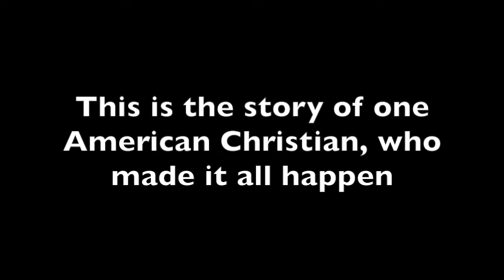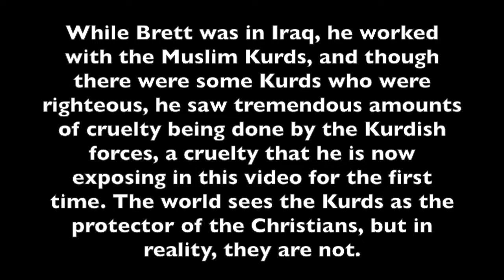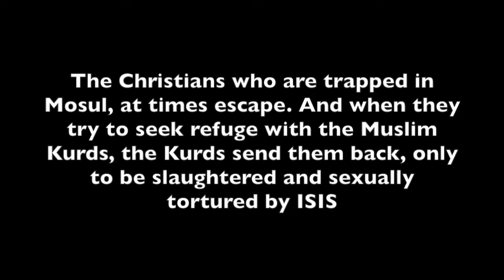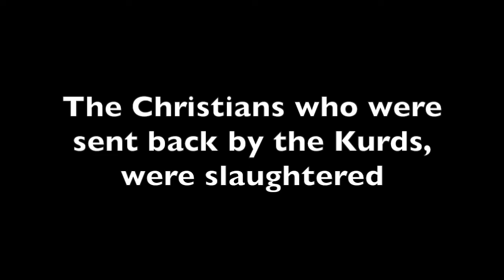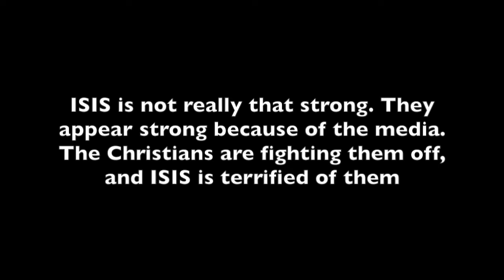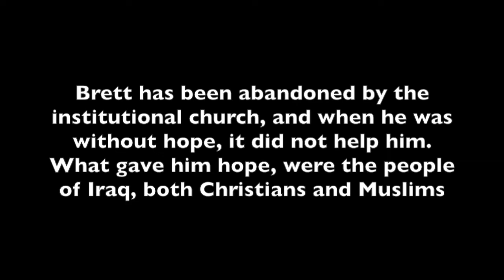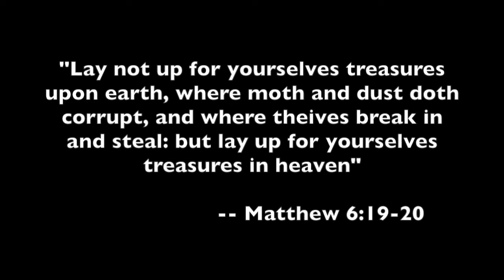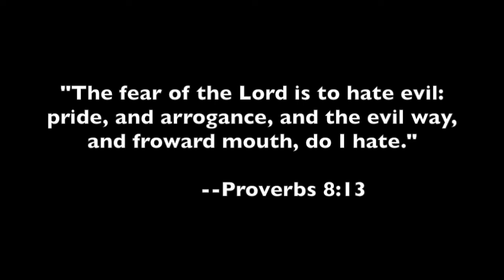The American Soldier Who Trained Christians How To Fight ISIS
A documentary I did back in 2015 on Brett Felton, a US soldier who trained Christians how to fight ISIS